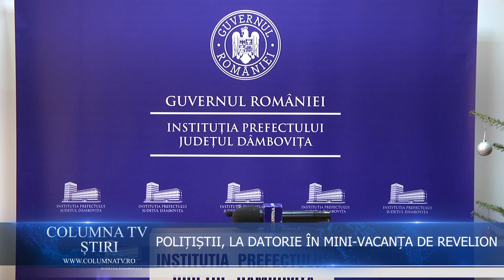POLITIȘTII, LA DATORIE ÎN MINI-VACANȚA DE REVELION